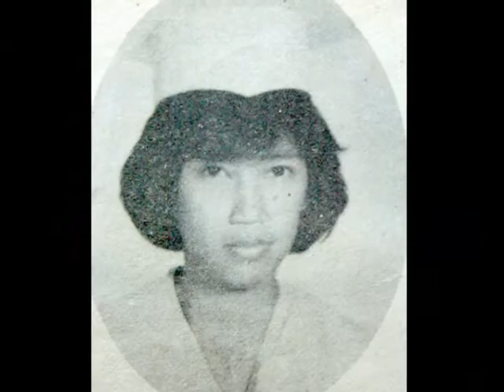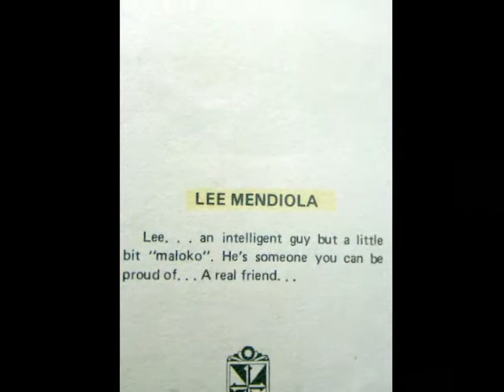Siena College of Taytay Highschool Batch 86'